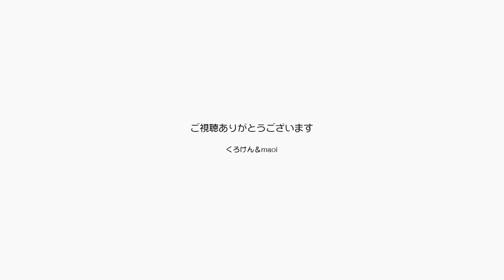ジャンくんのストレス解消のために猫じゃらしで遊ぶ 【Jean & Pont 3092】2023/1/12 保護猫ジャンけんポン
膀胱炎の原因がストレスという考え方があり、いろいろな対処方法を考えましたが、遊ぶのも一つの効果を上げることができるのではないでしょうか？
ジャンくんはもともとそれ程遊び好きではなく食いつきはイマイチですが、これからたびたび誘いをかけてみます。
ストレスは人間でもはっきりしないものなので、猫にとってのストレスは探り探りでいくしかありません。